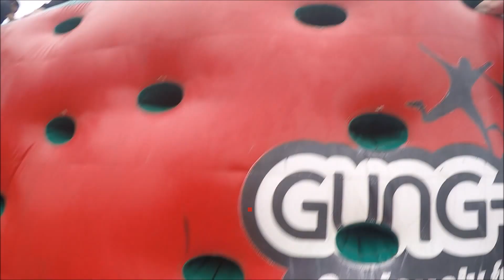Gung-Ho Windsor 10/9/2016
A compilation of the clips shot while doing Gung-Ho with Gemma